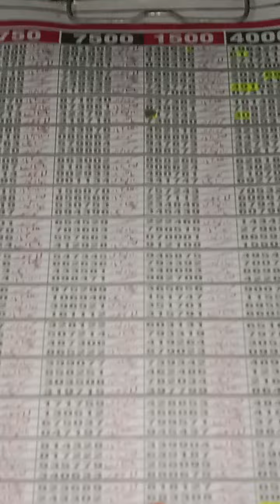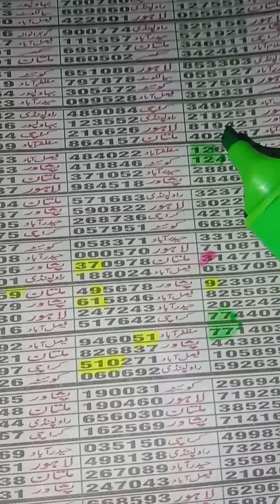Peshawar 200 bond final game routine formula 16/9/2024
Peshawar Prize Bond Guess Paper
prize bond peshawar final video
prize bond guess paper
prizebond